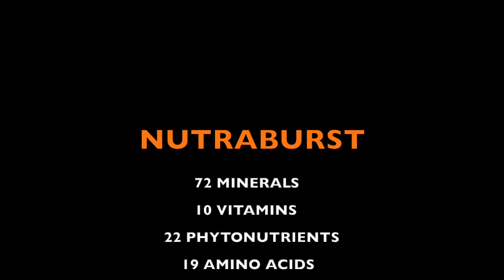Reacting To FlightReacts Ankle Breaking 1V1 Against TheFlightMike!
Hey Fam! 👋🏽

Today we reacted Ankle Breaking 1V1 Against TheFlightMike! 🤪

Drop your thoughts & opinions in the comments below👇🏽

📲 LINK WITH US ON SOCIAL MEDIA📱

🌱 Boost Your Immune System & DETOX NOW! 🌱

Thank you guys for the love & support! We appreciate it SO MUCH! ☺️